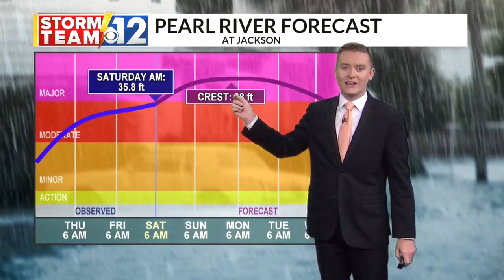Flood forecast or Saturday